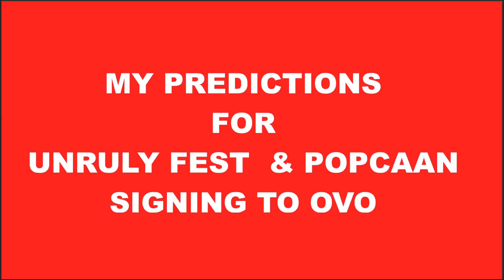Drake Signs Popcaan & perform at unruly Fest (all my predictions !)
popcaan unruly fest was a hit and the public announcement of him signing to ovo was even better. Drake and popcaan has been long time friends and collaborators .. it has been speculated for long time that he will be signed because of his involvement with drake and Jordan deal but now its set in stone and on ink ! i run through my old predictions and more !

61295
Palm Bay
Florida 32906

I am full JAMAICAN.